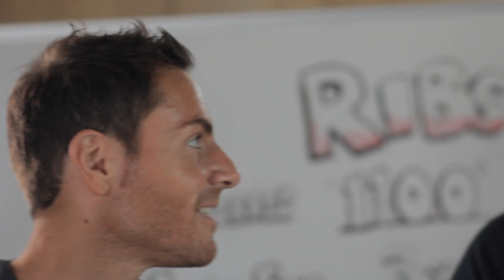Meet Michael - Being Fat Sucks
Today we're introducing you to Michael Donovan, contestant and resident comedian at Being Fat Sucks. We'll give you a peek into Michael's personal life, his career and his weight loss story. Tune in to find out why being fat sucks for Michael and why his wife Sheila thinks he's a perfect candidate for Being Fat Sucks.

Previously on BFS:
1. The Ultimate Weight Loss Show
3. Beat Lower Back Pain
5. Biggest Loser Host Relapses

2. Meet the BFS Team
4. Inside BFS: A Day in the Life

ABOUT BFS:
Our overweight contestants are on a mission to transform their bad eating and exercise habits. See how being fat has affected their relationships, finances and goals. Follow the ups and downs as they strive to shed dozens of pounds and change their lives for the better.